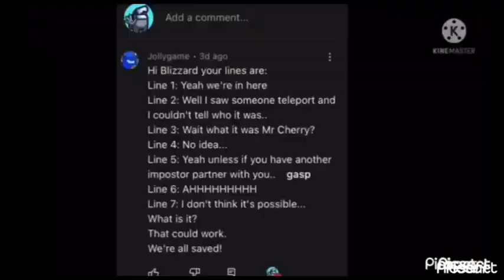Jollygame's Among Us Logic Animations EP 5